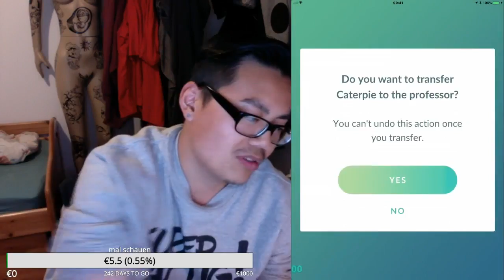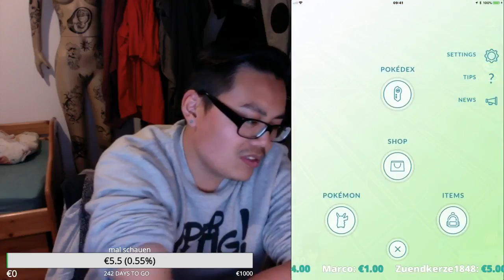Neues KAMPF Event beginnt gleich! 22 Uhr geht es los - kommt SHINY Machollo?! Pokemon Go!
euda das Kampf Event geht los und wie immer streamen wir Live den Anfang des Events
neue Boxen und Shiny Makuhita und Meditie sind am Start